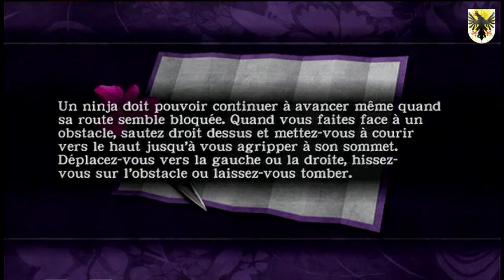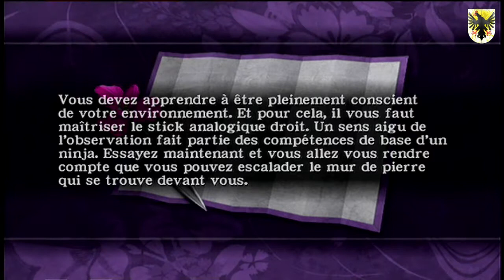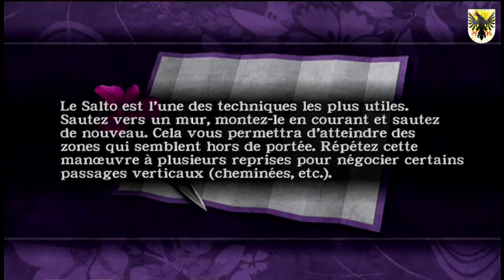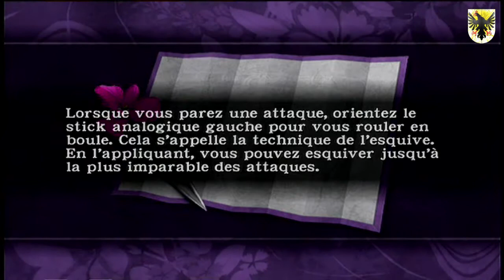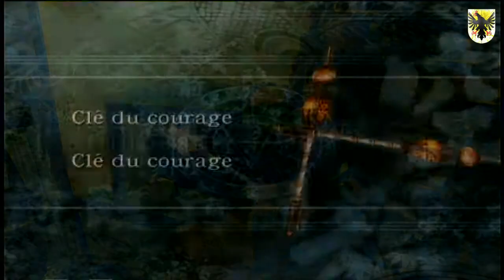Evanged - Ninja Gaiden Black - Chapitre 1 - La voie du ninja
Première épisode de la série sur ninja gaiden. Cette épisode retrace tout le premier chapitre du jeux.